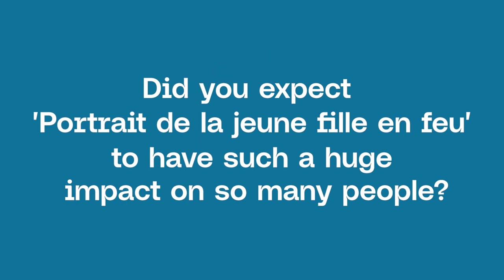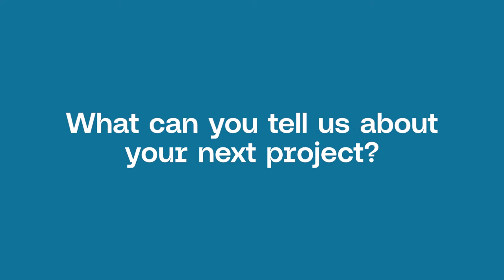Céline Sciamma at Film Fest Gent 2022 | Interview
Interview with Céline Sciamma at Film Fest Gent 2022

11 → 22 Oct 22
filmfestival.be